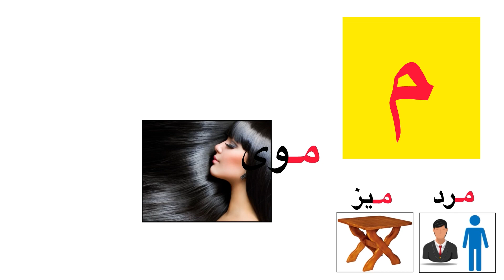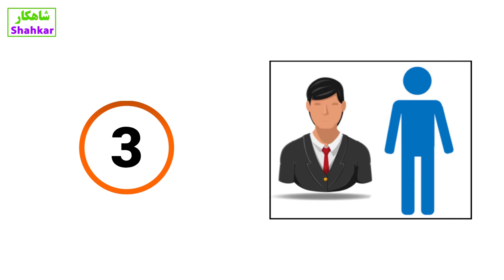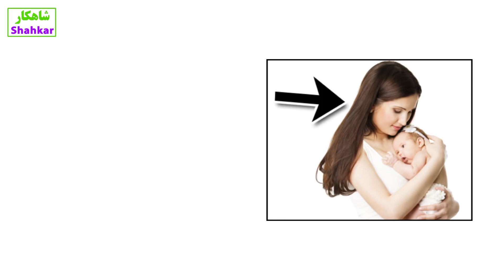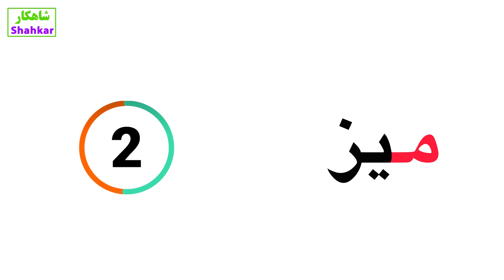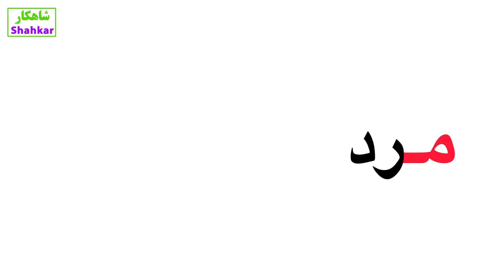29- Book 1, Exercise 1, شش واژه به حرف م: مرد، میز، موی، ماه، مادر، مانند